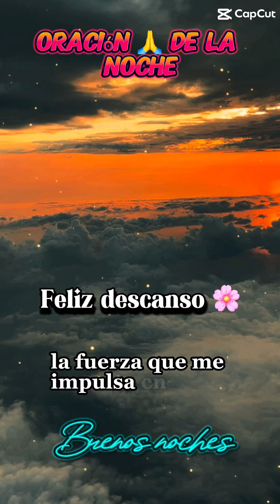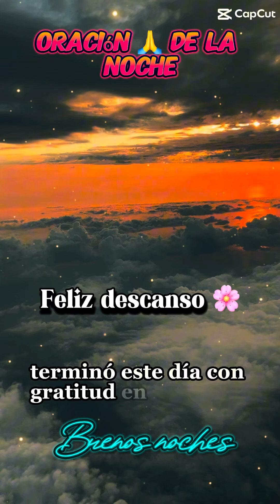19 de junio de 2024